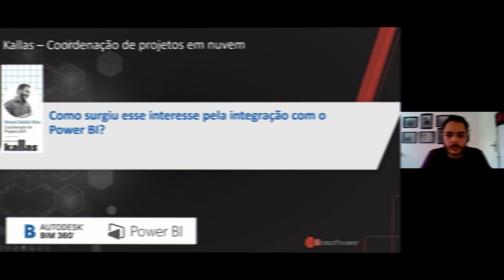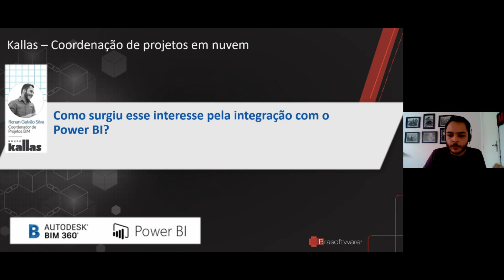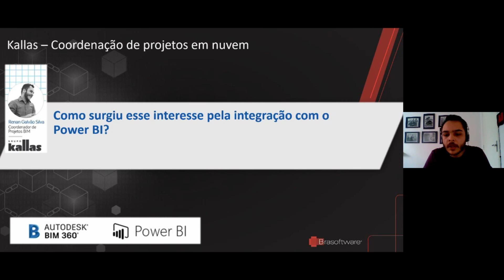Especial Autodesk BIM - Grupo Kallas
Na Voz do Cliente: especial BIM, nosso time de especialistas Autodesk recebe Renan Silva, coordenador de projetos BIM e integrante do comitê de Inovação do Grupo Kallas, que irá compartilhar como tem sido o desafio da ampliação da digitalização e inovação de seus projetos, através do compartilhamento de dados integrando as plataformas Autodesk BIM 360 e Microsoft PowerBI.